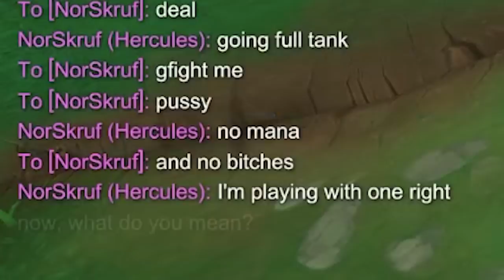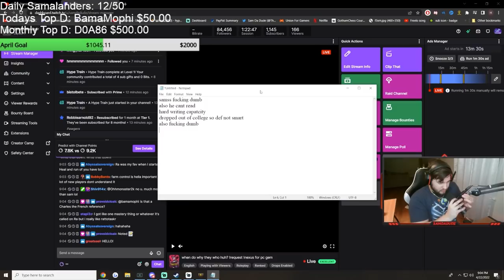I BEAT REXSI'S HEL WITH AA KHEPRI?! SMITE STREAM MONTAGE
Edited by Shiv S.